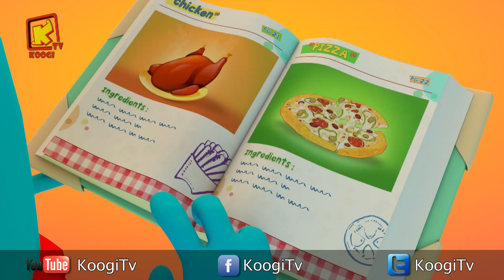كل سنة وكل أصحاب كوچي طيبين - شهر مايو2019 - المجموعة -15- قناة كوچي القبطية الأرثوذكسية للأطفال